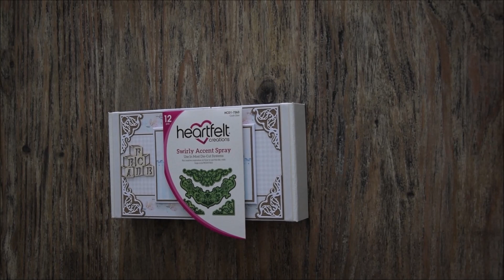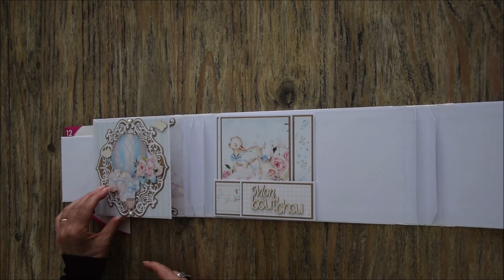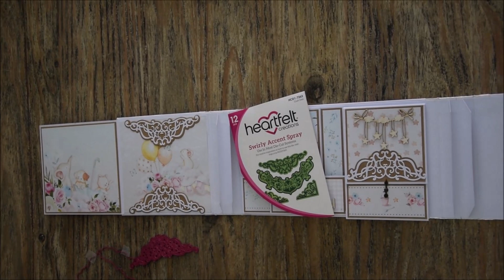Haul Heartfelt Creations " Swirly Accent Spray "